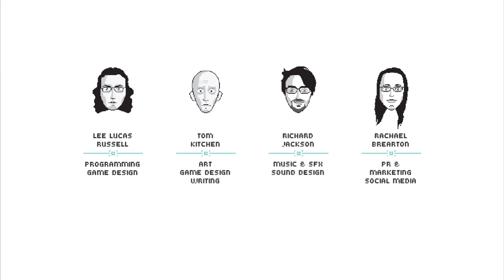Indécaféiné - Mandagon - Zen, soyons zen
Bonjour tout le monde, ici Endow pour ce nouvel épisode d'Indécaféiné. Aujourd'hui, nous entamons l'ascension des montagnes tibétaines pour la plus noble des causes. Partons à la recherche de tablettes et de stèles qui nous ouvrirons la porte d'un temple d'or et de marbre.

Bon épisode à vous !

'Indécaféiné' est un programme Ivasound Studio placé sous Licence Creative Commons.